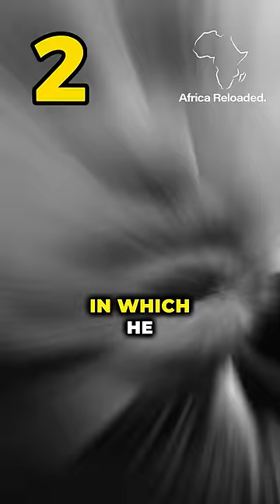Top 3 Most Corrupt USA presidents of All Time.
🎥 Check out this video to discover the top three most corrupt US presidents of all time! 😱🇺🇸 Don't miss out on learning about James Buchanan, Richard Nixon, and Andrew Johnson. USPresidents Corruption HistoryLesson TikTokEducation Trivia3. James Buchanan (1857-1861): Buchanan was the 15th president of the United States and is considered to be one of the worst presidents in American history. He was a weak and ineffectual leader who failed to address the growing sectional crisis that led to the Civil War.

2. Richard Nixon (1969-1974): Nixon was the 37th president of the United States and is best known for the Watergate scandal, in which he and his aides attempted to cover up a break-in at the Democratic National Committee headquarters.

1. Andrew Johnson (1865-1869): Johnson was the 17th president of the United States and was impeached by the House of Representatives for obstruction of justice and violating the Tenure of Office Act. He was acquitted by the Senate by a single vote.